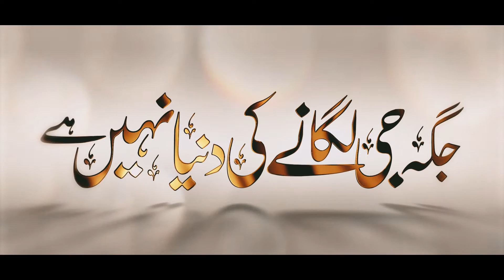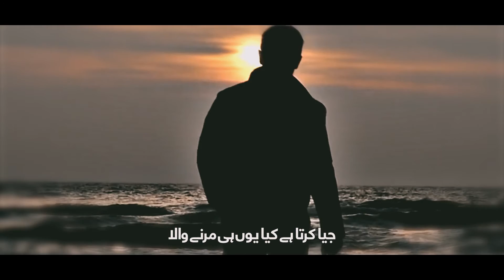Motivational & Inspiritional Kalaam | Jaga Ji Lagane Ki Dunya Nahi Hai | Nasheed About Fikre Akhirat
🎵 Presenting You The Beautiful Nasheed 2023 🎵

🔴Motivational & Inspiritional Kalaam | Jaga Ji Lagane Ki Dunya Nahi Hai | Nasheed About Fikre Akhirat | Hafiz Abdul Rafay

🔴  Presenting a New Nasheed About Fikre Akhirat 2023 "JAGA JI LAGANE KI DUNYA NAHI HAI" in Urdu language with English & Urdu Subtitles, which is Recited by "HAFIZ ABDUL RAFAY" with his Cool voice.

🔴 The Nasheed "Jaga Ji Lagane Ki Dunya Nahi Hai" carries a profound message about the concept of "Fikre Akhirat" or contemplation of the hereafter. It reminds us that the world we live in is transient and ephemeral, and our ultimate destination lies beyond this life. This beautiful piece of art encourages us to shift our focus from the temporary pleasures of this world to the everlasting rewards of the hereafter. It stirs the soul, reminding us of the importance of our actions and intentions, urging us to lead a life guided by faith, compassion, and righteousness. In an era filled with distractions, this Nasheed serves as a gentle but powerful call to awaken our consciousness and prioritize our spiritual journey, ultimately striving for a better and more meaningful life in this world and the hereafter.

Artist  ||  HAFIZ ABDUL RAFAY
Audio  ||  GOLD ISLAMIC STUDIO
Mixing  || TABISH RAFEEQ
Vedio  ||  FURQAN EDITZ
Production  ||  HAMMAD LAKHANI
Label & Tags  ||  HAFIZ HAMMAD LAKHANI OFFICIAL

🔴 Here We Work For New Hamds , Naats , Manqabats , Motivational , Inspiritional & Tearful Tracks...